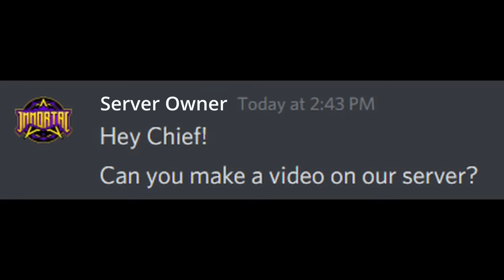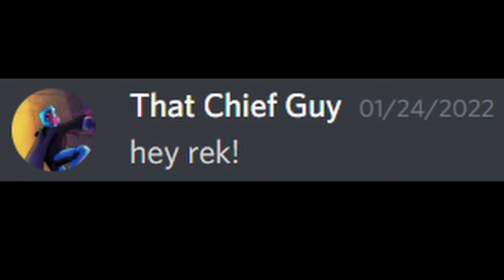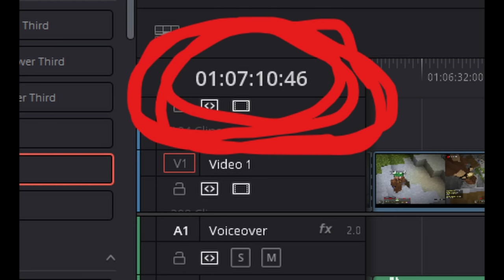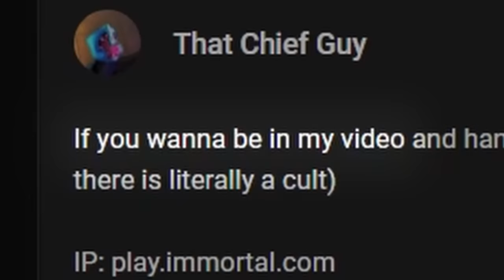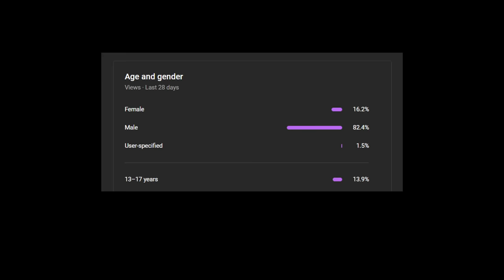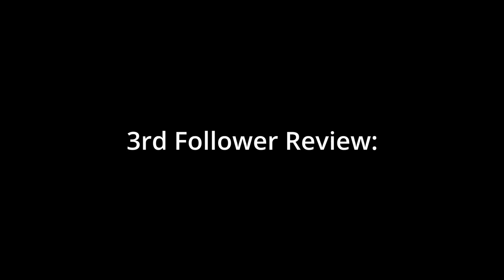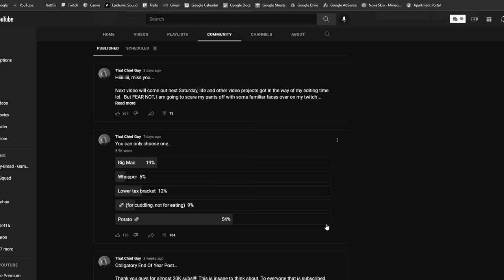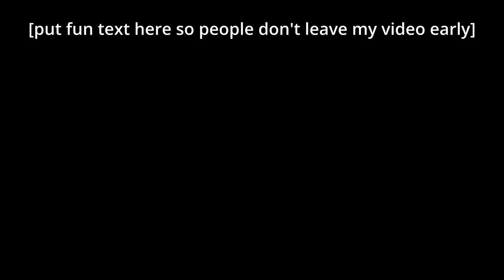I Became Leader Of A Public Minecraft SMP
I was contacted by the server owner of ImmortalCraft to make a video, instead I made it my mission to take over his server...oh and I started a cult

Twitch: @That_Chief_Guy (Note: Twitch is generally for a more mature audience)

Use the same music I use!

No no, this is not Hermitcraft Season 8, and its also not hypixel bedwars, or lava rising, or viral Dream, Mr Beast, Dream, Tommyinnit or any other one of those high levels of Pewdiepie virality videos.  Oh its also not minecraft, but water rises or minecraft, but lava rises, minecraft manhunt, minecraft speedrun or other challenges similar to that...this is just some psycho squid named That Chief Guy tryna fool the algorithm... I take notes from Dream ;)